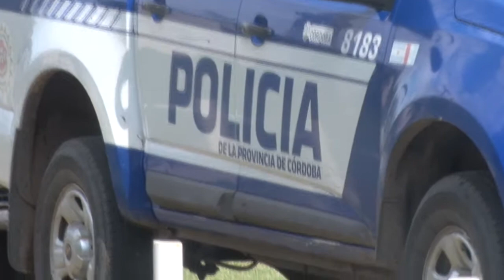Hernan Cinti Cabo Bombero SIMULACRO DE EVACUACIÓN EN UN COLEGIO